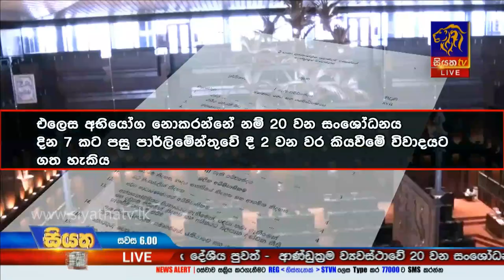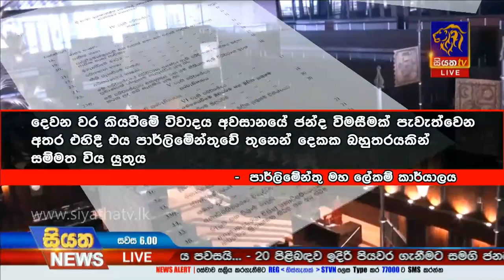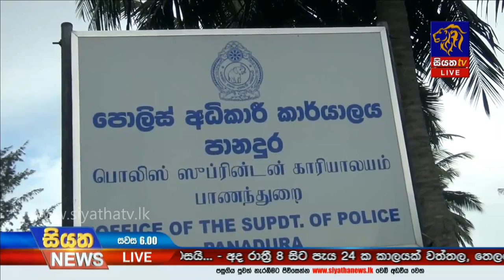Siyatha News | 06.00 PM | 21 - 09 - 2020